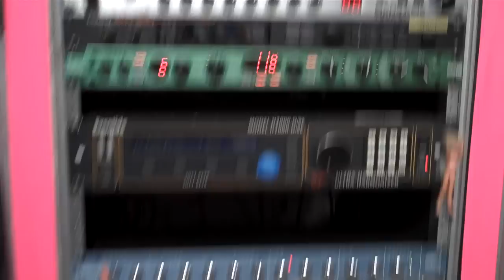Brian Culbertson's BCXII Video Blog 75 (MT)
This afternoon, I went to Michael Thompson's studio in LA to record the guitar solo on the tune "Forever" aka "BC-SR Song 2."  He has played on at least 500 gold and platinum records with everyone from Celine Dion, Babyface, N*SYNC, Michael Bolton, Michael Buble, Josh Groban to everyone else!  I actually sang the idea of the solo into a little voice recorder and then played it for him.  He then learned it and made it